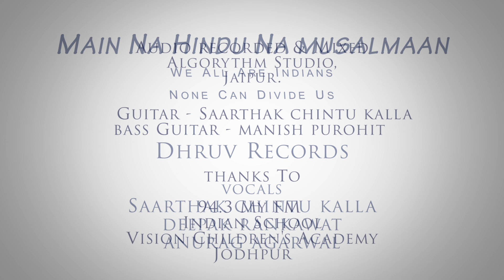Main Na Hindu Na Musalmaan - Independence Day - Official Patriotic Video - Dhruv Records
Main Na Hindu Na Musalmaan
 - Independence Day
 - Patriotic Video Song

- We All Are Indians None Can Divide Us -

 Composition : Saarthak Chintu Kalla

    - Vocals -

Audio recorded & Mixed
Algorythm Studio,
Jaipur.

        Guitar - Saarthak Chintu Kalla
Bass Guitar - Manish Purohit

Thanks -

94.3 My FM
Indian School
Vision Children's Academy
Jodhpur.

  Vande Mataram